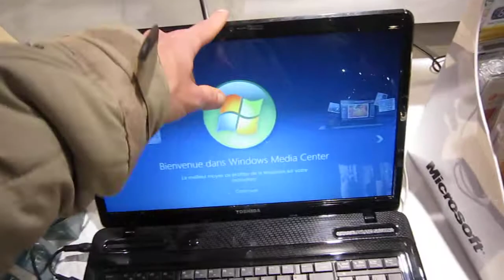Notebook Toshiba L670 - LeLaboHightech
Présentation par LALLEM Michel et LeLaboHightech de la série L670/L670D Toshiba, Ecran 17,3'' LED HD+, des processeurs AMD Athlon2 ou Intel Pentium/Corei3 ou Core i5, une mémiure RAM de 4096Mo, disque dur de 320,500/640 ou 1000Gb et un graphique en chipset Gma ou ATI HD5430 en 512Mo ou GT330 en 1024Mo, webcam à reconnaissance faciale, sortie HDMI.